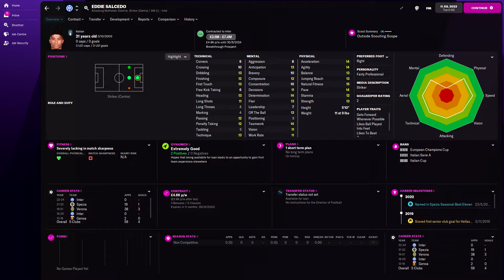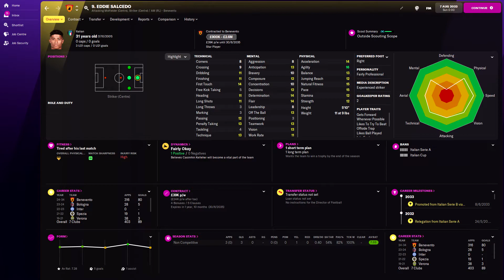Eddie Salcedo in FM22 Full Player profile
Eddie Salcedo Football Manager 2022 Progression
Eddie Salcedo Football Manager 2022 Development
Eddie Salcedo Football Manager 2022 Wonderkid
Eddie Salcedo Football Manager 2022 Potential
Eddie Salcedo Football Manager 2022 Career